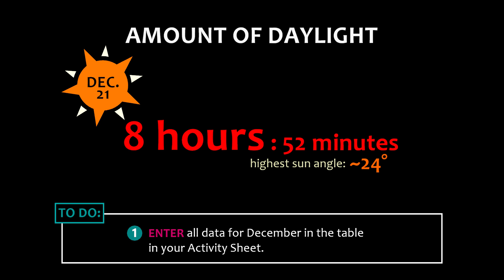Seasons Curriculum | Path of December Sun (ThinkSpace, Day 3)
A curriculum designed to explore and explain the cause of Earth's changing seasons, for middle school science education.

For a more comprehensive version of this curriculum, for resources based on the WorldWide Telescope platform, or for more information about the WorldWide Telescope Ambassadors program, visit: wwtambassadors.org.